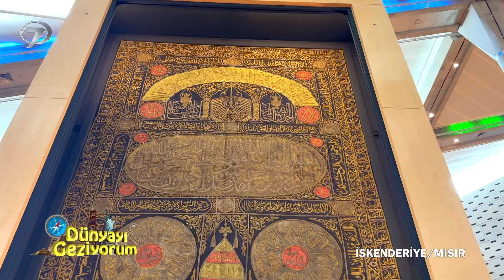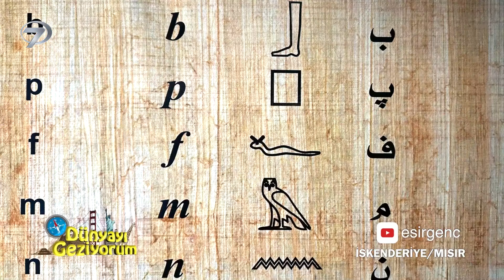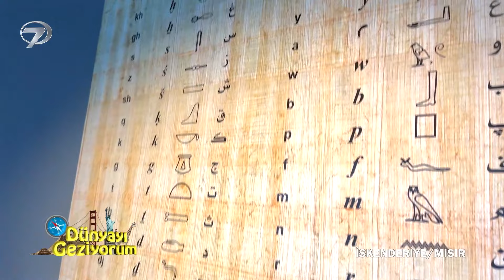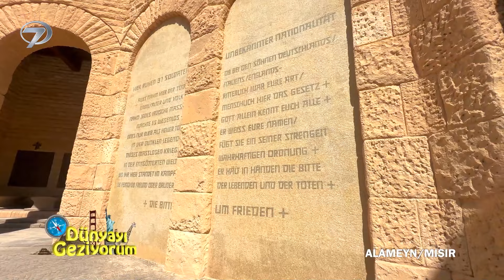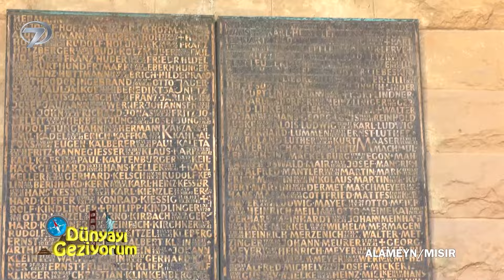Dünyayı Geziyorum - İskenderiye ve Alameyn (Mısır) 2 | 27 Ekim 2024